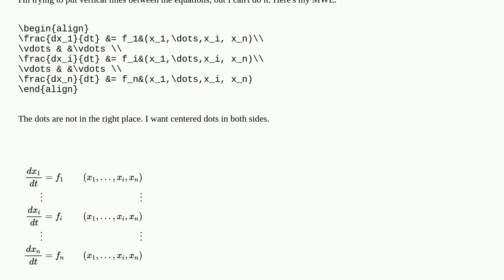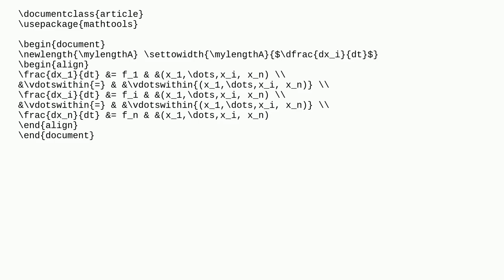3 vertical points between three equations that are lined up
3 vertical points between three equations that are lined up

A special thanks goes out to the community

  eqnarray equations vertical-alignment alignment align